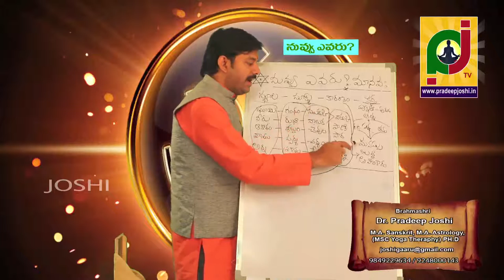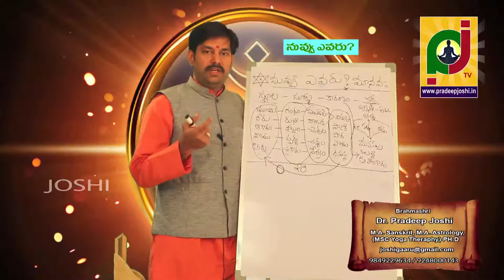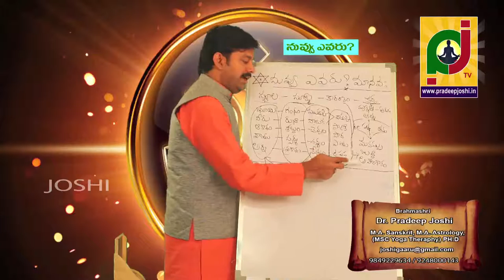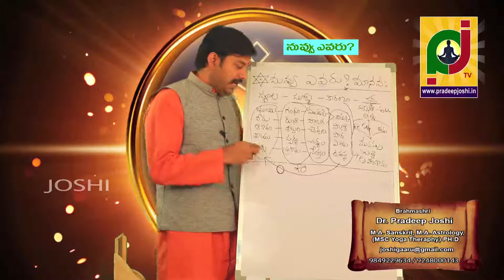what is the ultimate goal of human? why human take birth? who is human?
నువ్వు ఎవరు? నేను ఎవరు అన్న ప్రశ్నమీలో ఉదయిస్తుందా?